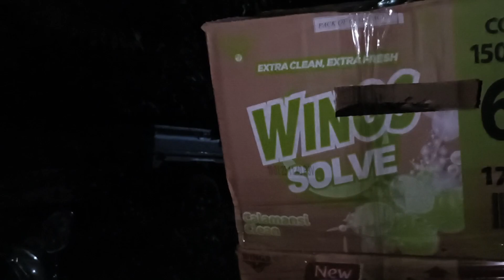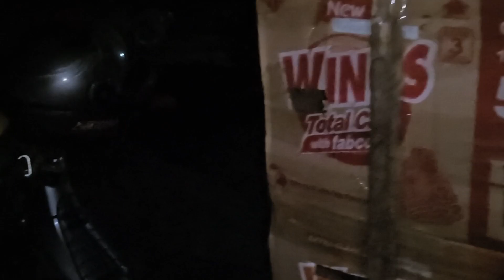ILANG ARAW BAGO PINAPALITAN ANG BEEDINGS NG AKING MGA PABO,3 PC'S RB SOLD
See#philippines